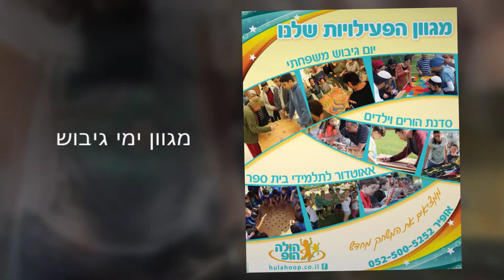משחקי גיבוש הורים וילדים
משחקי גיבוש הורים וילדים , יום הולדת משפחתי
חוגגים יום הולדת לאחד מבני המשפחה, יום הולדת, בר מצווה, יום הולדת 40, יום הולדת 70, או כל אירוע?
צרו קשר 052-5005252